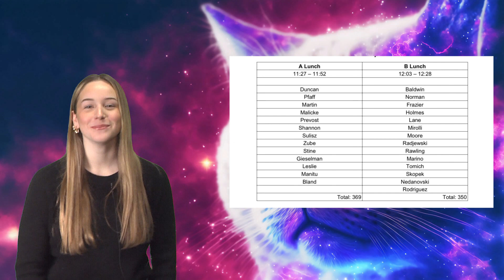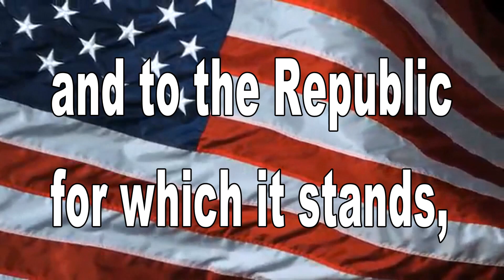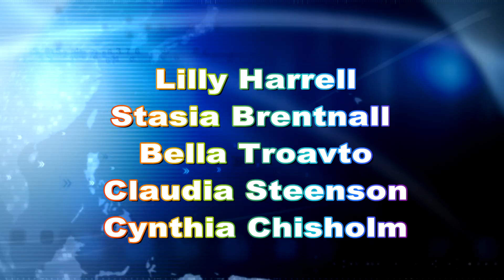February 27, 2024 BHS News